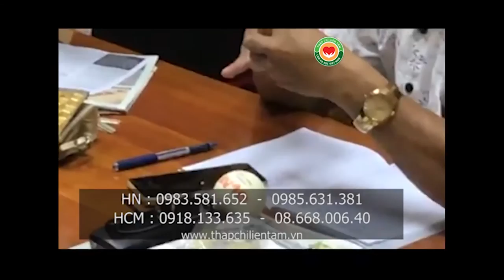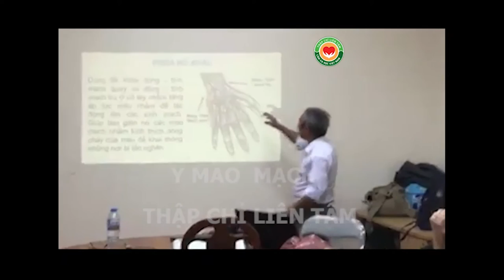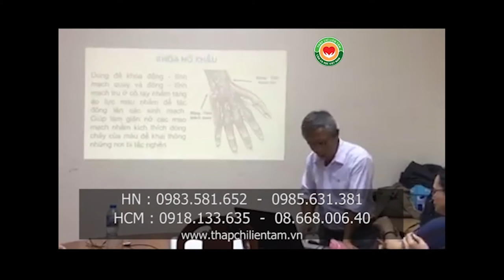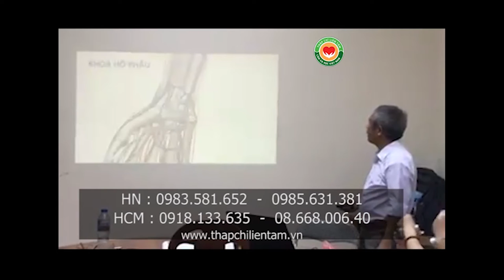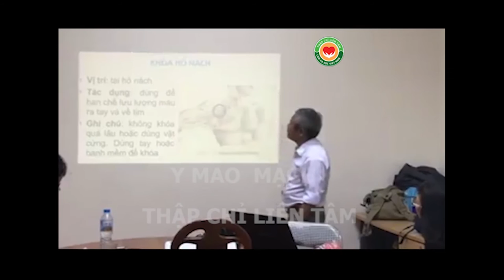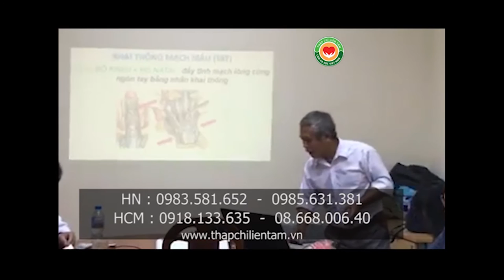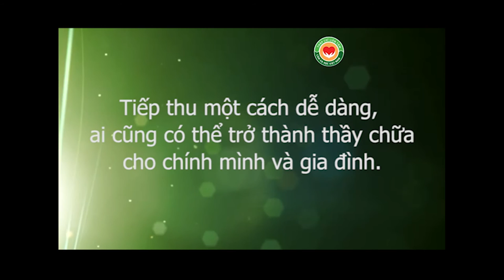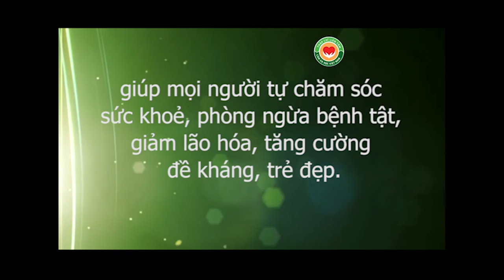Khai thông, khai thông huyết mạch ở tay